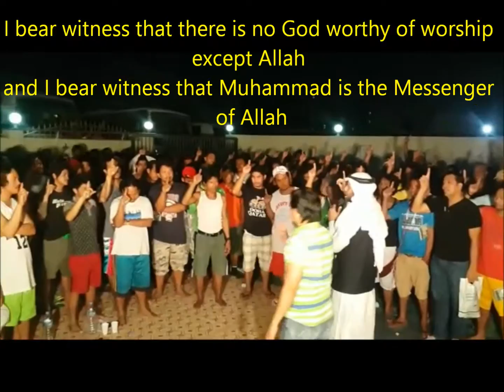116 de Filipinas se convirtió al Islam en Qatar en el ramadán